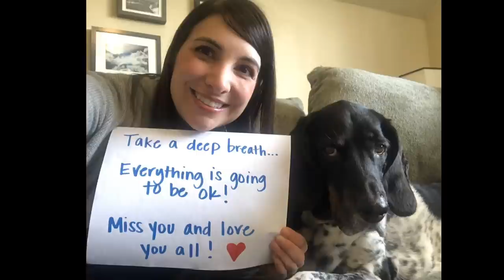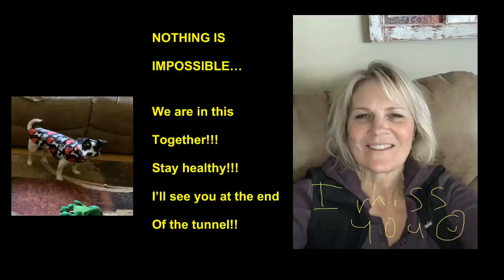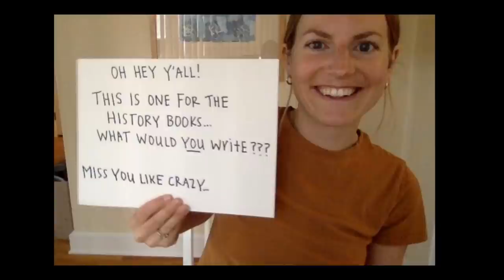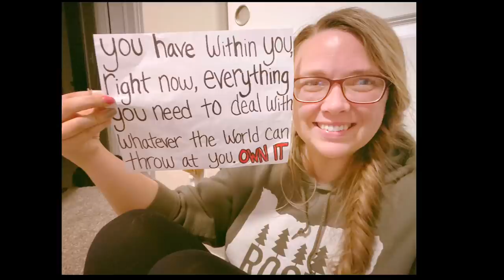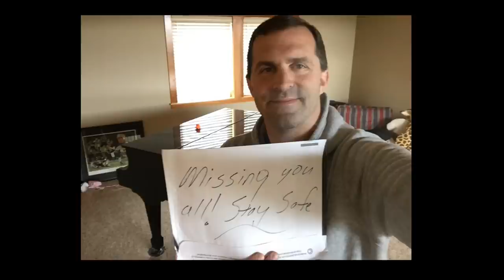HRVHS is thinking of you!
Hood River Valley High School staff wanted to show you how much we are thinking about you.  Enjoy!
Mr. Harjo was in inadvertently left out of the slideshow. Here is a link to his picture and message